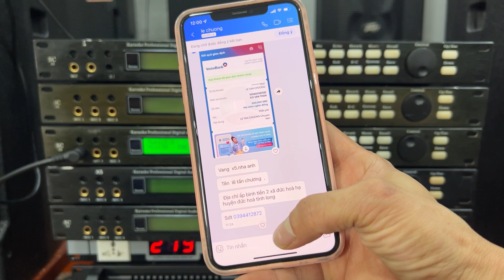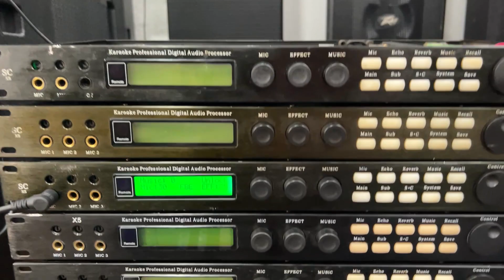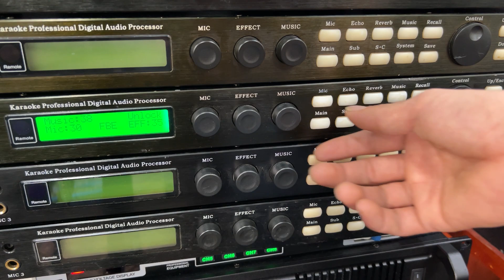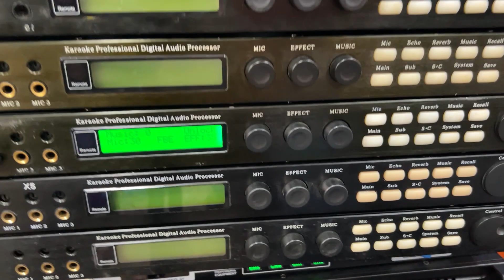Tiện làm video tess vang cho anh trai ở Long Giang vang x5 và hướng dẫn chỉnh vang LH:0988.583.183